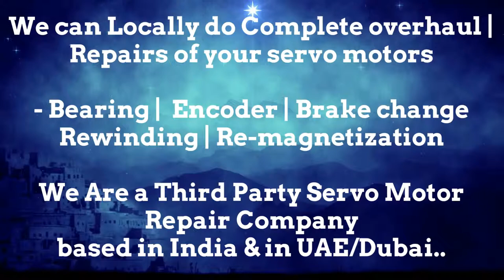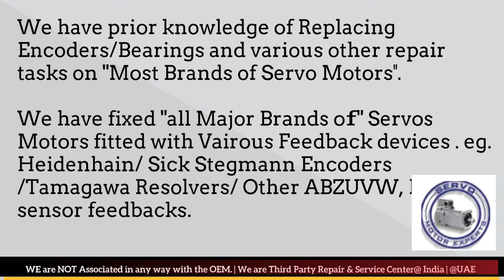Krones Labeller Servo Spares Stock SEW Encoder Align Adjust Saudi Arab Motor Repair Resolver KSA